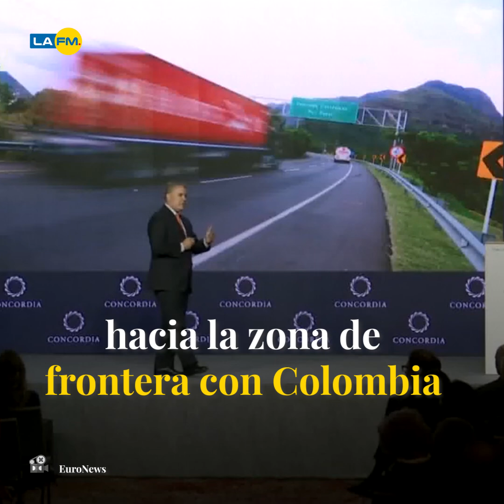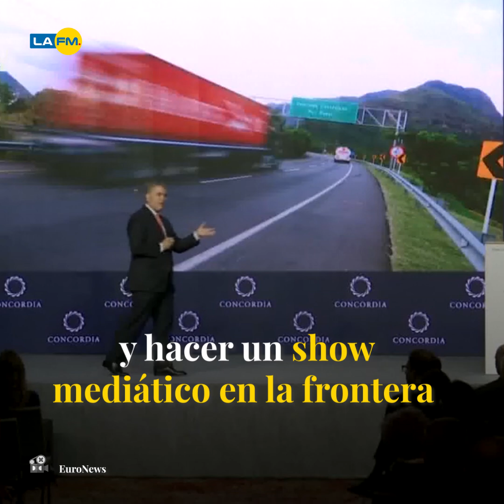Aumenta tensión en frontera con Venezuela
El Gobierno Nacional reiteró que no se dejará provocar por el régimen de Venezuela.